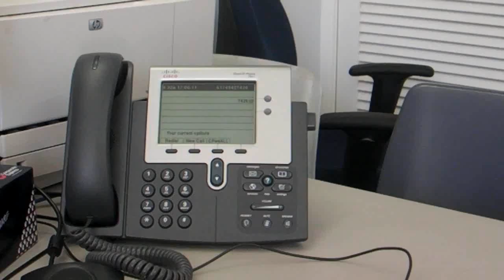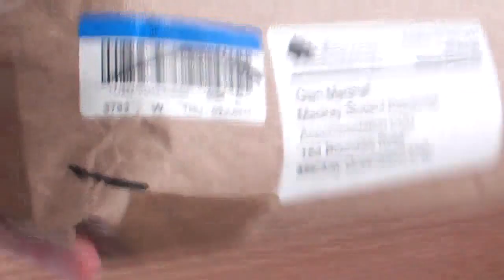the day that never would end....ZUMBA!!! 17/6/11 (Day 5)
ZUMBA IS COOL!! lol
so today i started so bad
sittin in the office for hrs
but then when the girls came around we did Zumba and i just felt sooooo good afterwards just check it out